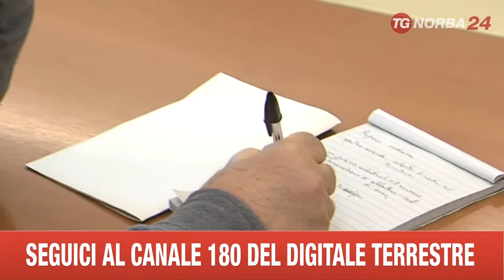VIGGIANO RISOLTA VERTENZA VIBAC SALVI I 184 POSTI DI LAVORO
INTESA RAGGIUNTA ALLA VIBAC DI VIGGIANO. SALVI I 184 POSTI DI LAVORO